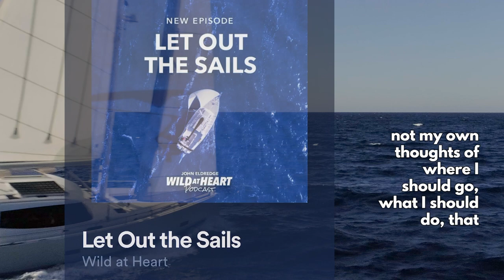SAILS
tonight at hsyg we shared this clip from the podcast "Wild at Heart" by John Eldredge. He talked about the song "Sails" by Pat Barrett (we strongly encourage you to go check it out after watching this) and he and his co-host talk about how challenging it can be to stay in love with God, continuing to pursue Him, leaning in, going deeper with Him even when it seems like He is absent.

we pray this encourages you to recapture the love you have for God and resolve to pursue Him each day